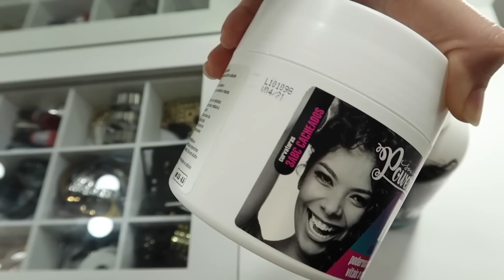DESCOBRI A MELHOR FINALIZAÇÃO DA VIDA - CACHOS DEFINIDOS USANDO UMA BACIA!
Neste vídeo contem publicidade!